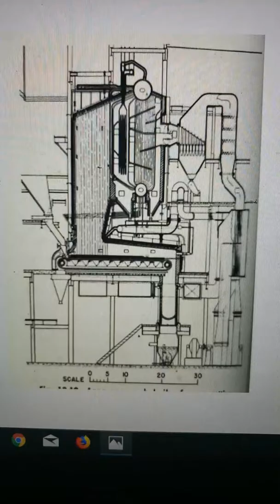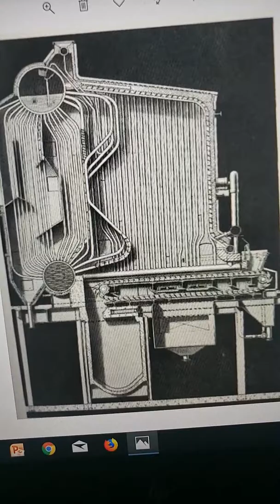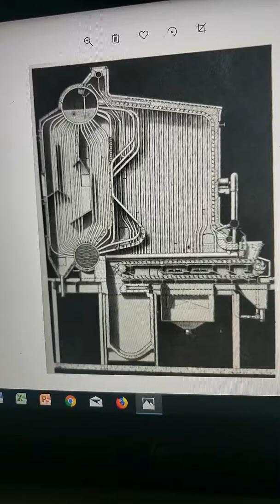Water Tubes Boiler